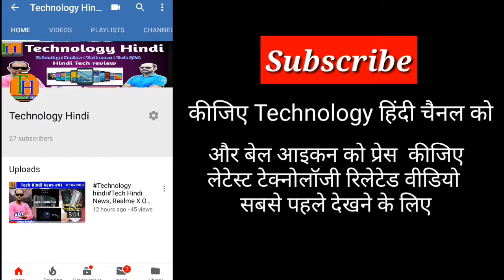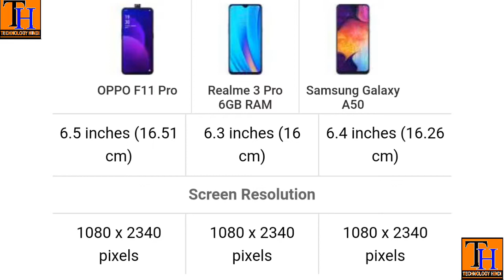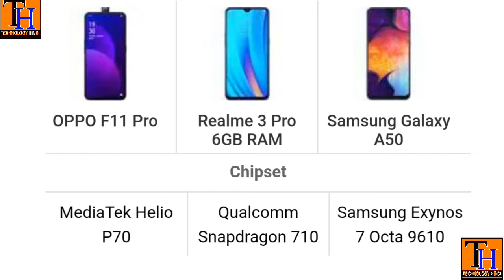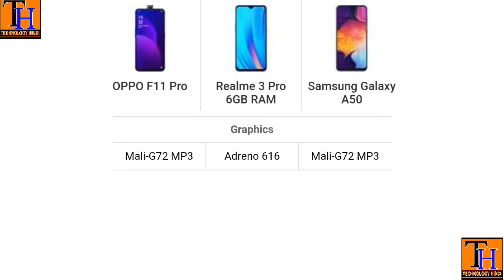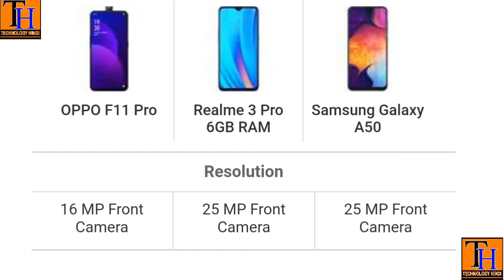Technilogy Hindi Oppo F11 vs Realme 3 pro vs Samsung A50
नमस्कार दोस्तों,
आज की वीडियो ओप्पो f11 प्रों फोन को लेकर। इस फोन के स्पेसिफिकेशन किया है कैमरा प्रोसेसर परफॉर्मेंस क्या है इस बारे में।यह फोन आपके लिए चालू करवानी है या नहीं है इस बारे में बताया गया है। रियल मी 3 प्रो ओप्पो f11 प्रो से कितना अच्छा है यह भी बताया जाए।
वीडियो पूरा देखिए आशा करता वीडियो अच्छा लगेगा।

Your quarries –